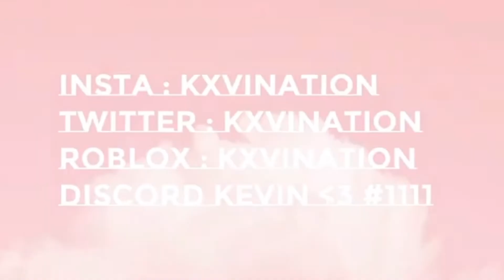ROBLOX ROYALE HIGH ADVENT CALENDAR GIFTING EVENT DAY 22 : POLAR CUTIE BEAR HAT🐻‍❄️🎁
ROBLOX - kxvination

🍭FILMED AND EDITED BY ME, I USE WINDOWS KEY AND G KEY TO RECORD🍭